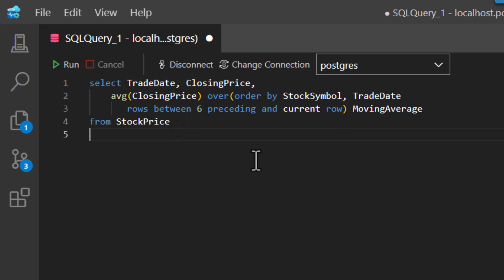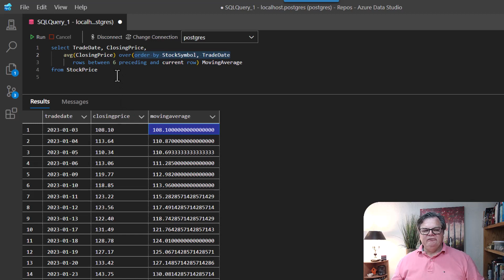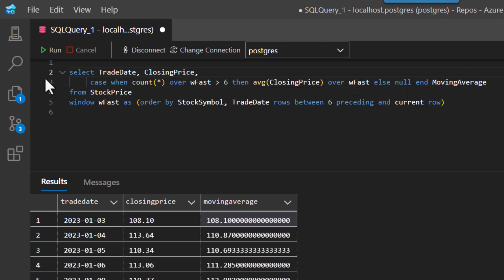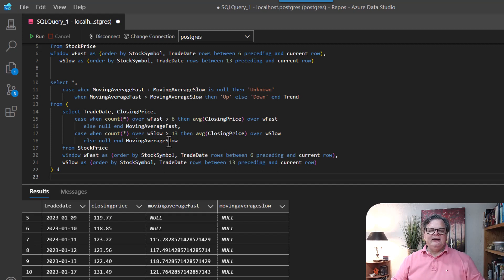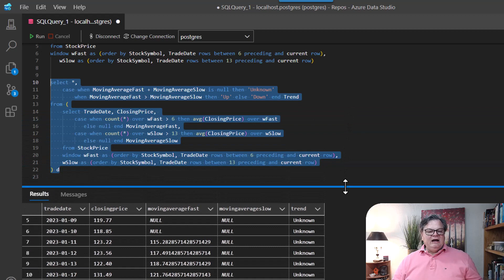Mastering Moving Averages in SQL: A Comprehensive Guide | EssentialSQL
If you're interested in learning SQL, then why not hop on over and get our Windows Functions course today

I'm here to help, so if you have any questions about the video or there is something I missed that you want to know more of, please let me know.
I'm continually looking for ways to improve what I show you, so I would love to hear your suggestions.  Just add them to the comments!

Welcome to our YouTube video dedicated to mastering moving averages in SQL! In this informative and practical tutorial, we dive deep into the world of moving averages and demonstrate how to leverage SQL to analyze trends and patterns in your data.

Moving averages are a powerful tool used by data analysts, statisticians, and financial experts to smooth out fluctuations in data and identify long-term trends. Whether you're working with stock market data, sales figures, or any other time-series dataset, understanding moving averages can provide valuable insights.

In this video, we start by explaining the concept of moving averages and why they are essential in data analysis. We then introduce you to the different types of moving averages commonly used, such as simple moving averages (SMA) and exponential moving averages (EMA).

Following that, we delve into the SQL implementation of moving averages, offering clear and concise examples to ensure you grasp the concepts. We demonstrate how to calculate moving averages efficiently using SQL functions, including window functions and self-joins, depending on your database system's capabilities.

Throughout the video, we provide practical demonstrations using real-world scenarios, highlighting the step-by-step process of calculating moving averages for various datasets. Whether you're a beginner or an experienced SQL user, you'll find valuable insights and tips to enhance your data analysis skills.

Join us on this journey to unlock the full potential of moving averages in SQL. By the end of this video, you'll have a solid foundation and a comprehensive understanding of how to leverage SQL to harness the power of moving averages effectively.

Let's dive into the fascinating world of moving averages in SQL together!

If you're looking to learn more SQL, check out the other courses I've put together.  Feel free to use these discount links to get you enrolled today:

• Relational Database Design - SQL Relational Database Design, Data Modeling, and Normalization Explained for MySql, PostgreSQL, and SQL Server @

• Stored Procedures Unpacked - Learn to develop, code, & implement stored procedures, transactions, & cursors, in your SQL Server database using T-SQL @

• Subquery Magic - Take the mystery out of subqueries & take your SQL to the next level. Use SQL Server & write data driven nested queries @

• SQL Certification Practice Test - Get Help with Certified Tests and Interviews.  Perfect for SQL Data Engineers & Business Analysts and Junior DBA's @

Want to continue the learning experience?  I invite you to check out the free articles and resources I have to offer you I made them for you and you’ll find them very easy to understand.